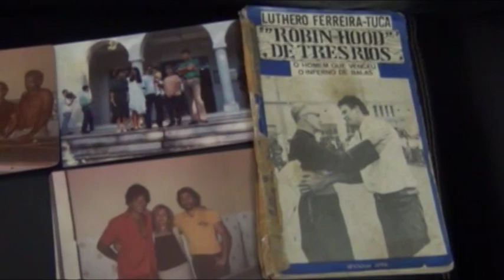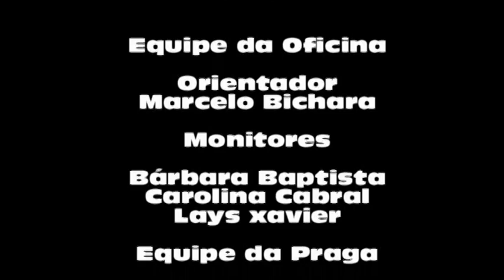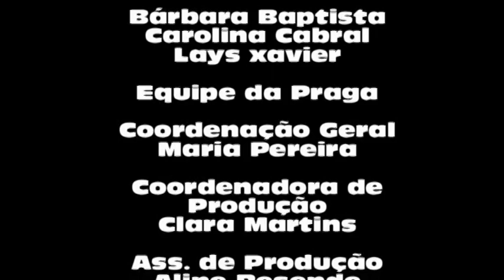Robin hood - O homem que venceu o inferno de balas - CIEP Marcopolo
Lendária figura de Três Rios, Robin Hood era um fora da lei "do bem". Assim como o famoso personagem, ele roubava dos ricos para dar aos pobres. Amigos e familiares pincelam histórias vivenciadas pelo herói local.

Este vídeo foi produzido durante a Oficina Vídeo-Interatividade do Programa Cinema Para Todos.